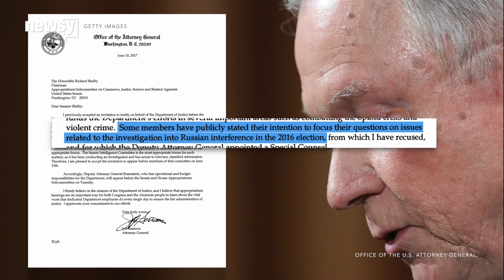Sessions offers to answer questions about Russia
He wants a chance to respond to former FBI Director James Comey's testimony.